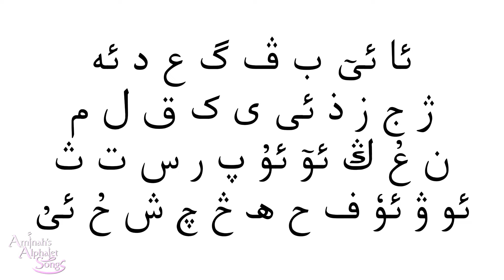Qyghyz Alphabet Song / شائىٓركىٓ قىُعىُز حاروف